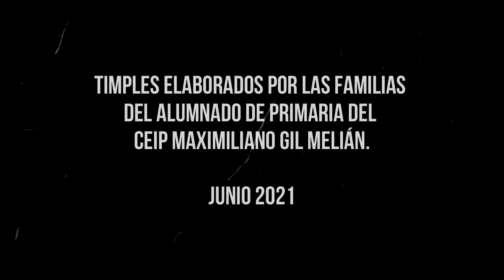Maquetas de timple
Timples elaborados por el alumnado y las familias de primaria del CEIP Maximiliano Gil Melián.
Actividad enmarcada dentro de la Red de Enseñanza del timple.